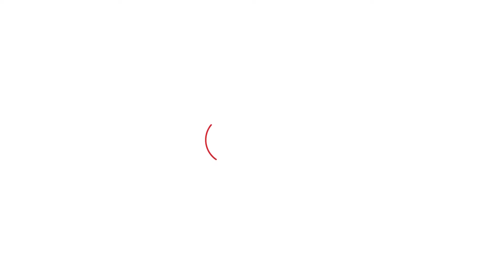ਹਾਰ ਕੇ ਵੀ Ravneet Bittu ਬਣੇ ਮੰਤਰੀ, ਏਸ ਤਰ੍ਹਾਂ ਚੁੱਕੀ ਸਹੁੰ | Punjab Tak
ਹਾਰ ਕੇ ਵੀ ਰਵਨੀਤ ਬਿੱਟੂ ਬਣੇ ਮੰਤਰੀ
ਰਾਸ਼ਟਰਪਤੀ ਸਾਹਮਣੇ ਚੁੱਕੀ ਰਵਨੀਤ ਬਿੱਟੂ ਨੇ ਸਹੁੰ
ਰਾਜ ਮੰਤਰੀ ਬਣਾਏ ਜਾਣਗੇ ਰਵਨੀਤ ਬਿੱਟੂ